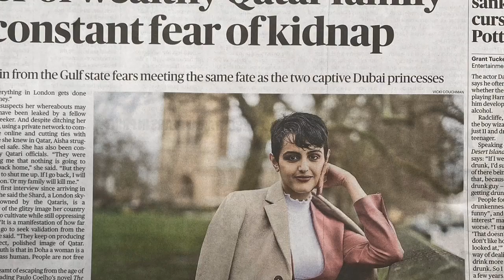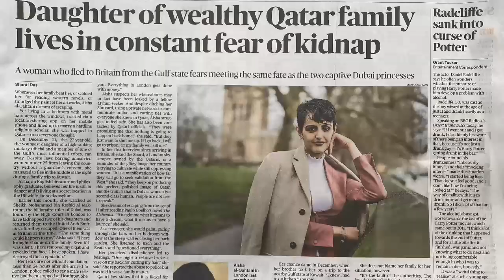qatar princess ,ayesha al-khatani is a girl or a boy, latest arab news 19-3-2020, aisha al khatani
qatar princess ,ayesha al-khatani is a girl or a boy, latest arab news 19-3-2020,aisha al khatani measles,qatar ka khusra aisha al khatani,